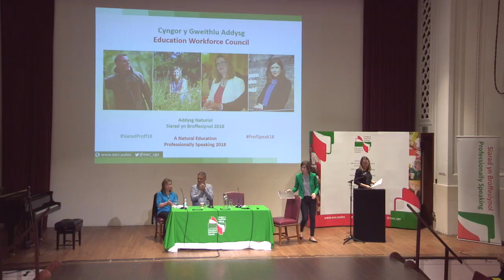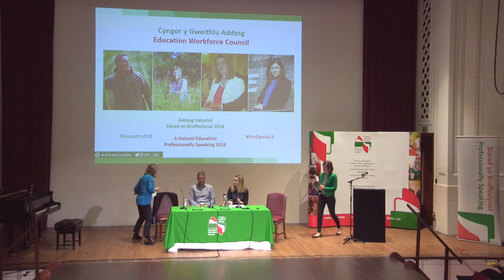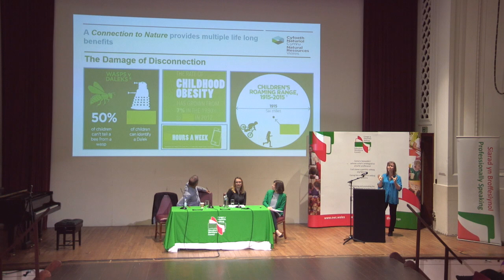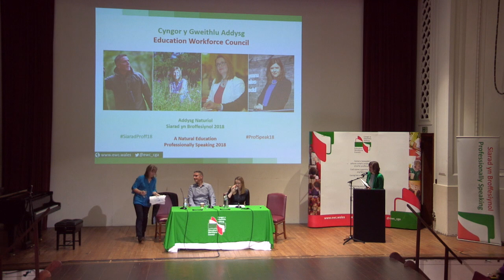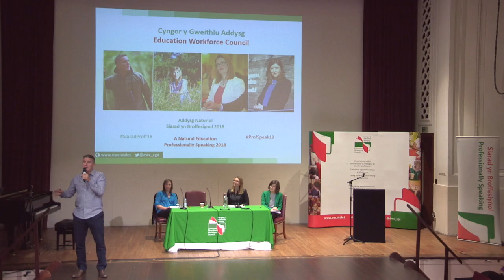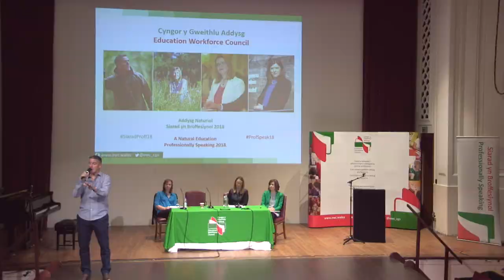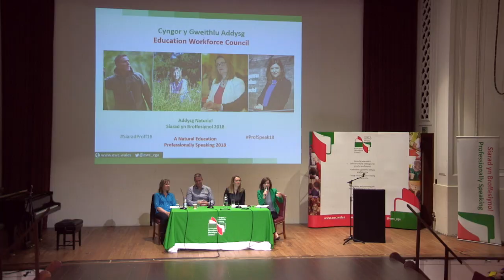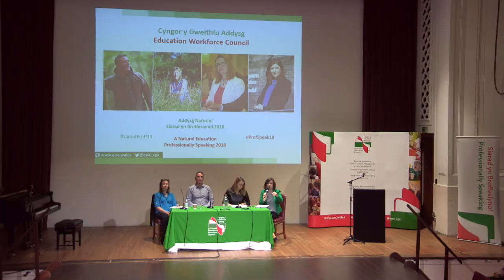Siarad yn Broffesiynol CGA 2018 / EWC Professionally Speaking 2018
Siarad yn Broffesiynol CGA 2018 gyda Iolo Williams, Sue Williams (CNC), Kirsty Williams AC a Catrin Haf Jones.

EWC Professionally Speaking 2018 with Iolo Williams, Sue Williams (NRW), Kirsty Williams AM and Catrin Haf Jones.